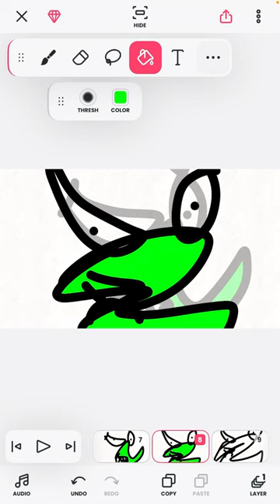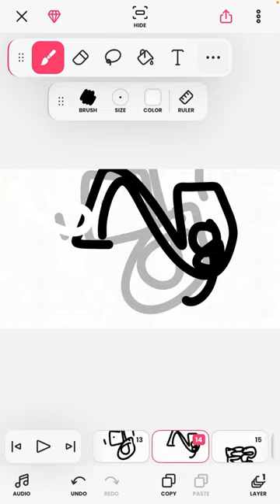5.1 | Number Lore